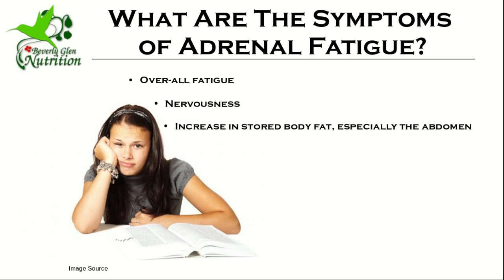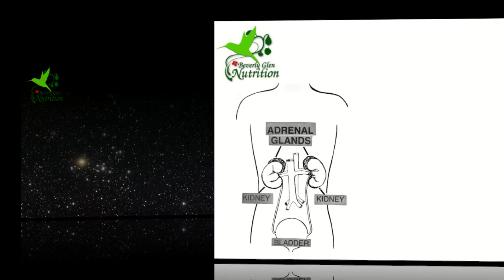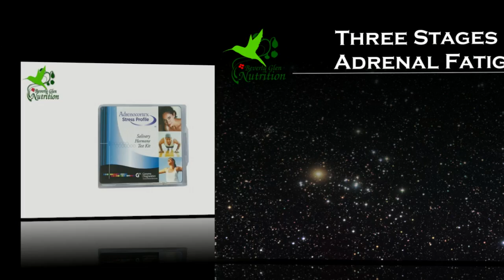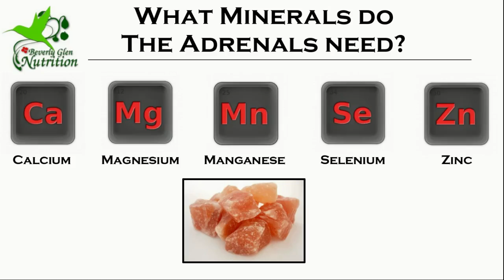Tired of Being Tired Presentation Demo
One of my clients wanted me to put together a presentation for them for an upcoming talk on adrenal health. I put this demo together so that they can see the work I had done with the animations in place.

Some of the manual transitioning items show up slow or fast as I was screencasting the actual presentation on my laptop.

The music in the video is not part of the presentation per se. I just put it in so that there was some audio in the video.

Presentation created using LibreOffice Impress, all images are Creative Commons based images.

I created the Periodic Squares using Inkscape and the video was put together using KDEnlive.

I do all my work with Open Source software to point out that you do not need to spend a lot to get great quality productions.